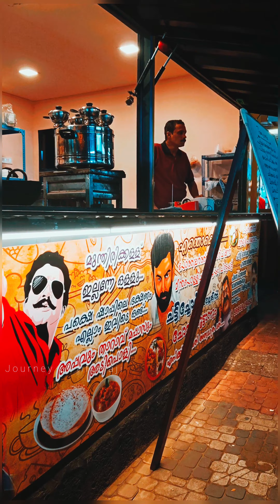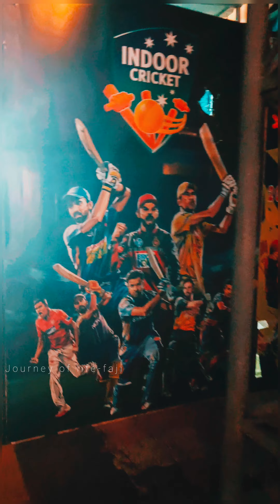രാത്രിയിൽ ഉറക്കമില്ലാത്ത തെരുവ്|HANGOUT PLAYWORLD & STREET FOOD HUB